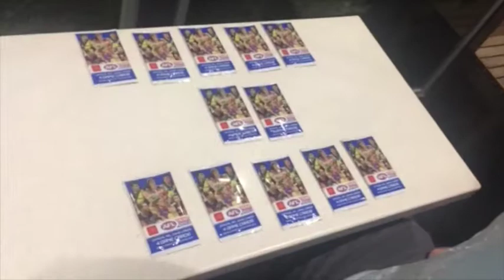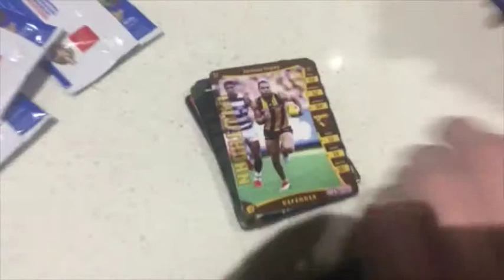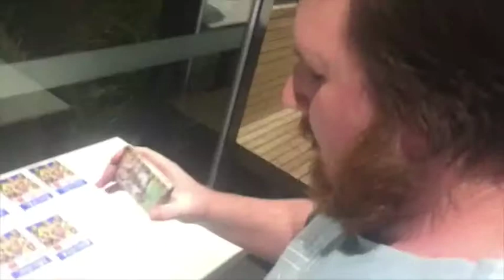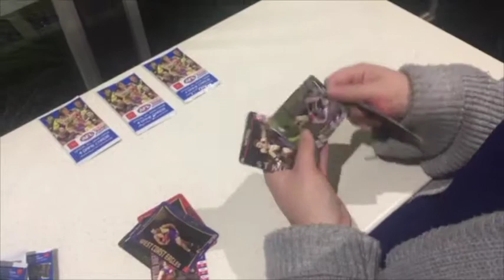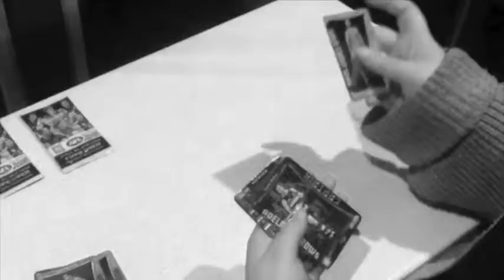Maccas Kick 2 Kick AFL Teamcoach 2019 Unpackaging (Live From McDonalds!)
We do an unpackaging of the new AFL teamcoach cards at Maccas with special guest Mel!